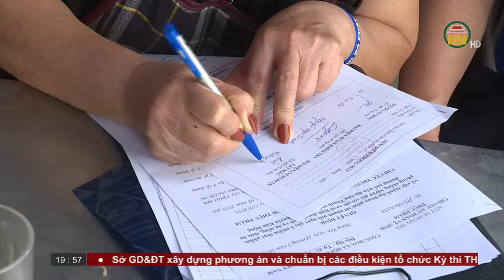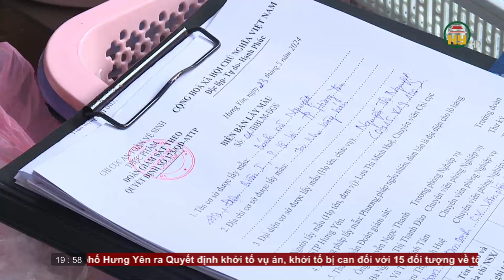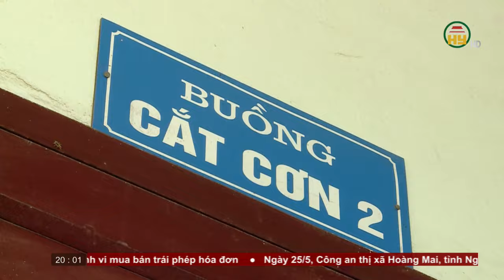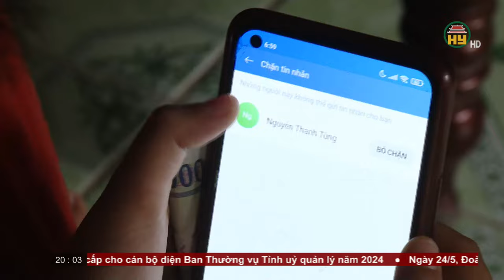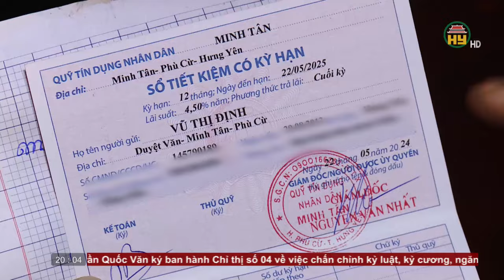Thời sự Hưng Yên thứ 7 ngày 25/05/2024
00:00 - Chào đầu, giới thiệu
00:40 - Thường trực Tỉnh ủy đối thoại với hội liên hiệp Phụ nữ các cấp
03:53 - Khai giảng lớp bồi dưỡng ngạch chuyên viên cao cấp
06:07 - Giám sát thực hiện bảo vệ môi trường
08:07 - Đầu tư xây dựng công trình giao thông
08:54 - Hưng Yên phấn đấu sớm  bàn giao hành lang tuyến 500KV
11:22 - Tăng cường phòng chống ngộ độc thực phẩm từ thức ăn đường phố
14:37 - Nỗi đau của những gia đình có  người nghiện Ma túy
17:25 - Cảnh giác lừa đảo trên không gian mạng
19:51 - Chào hết
Địa chỉ: 164 Nguyễn Văn Linh, thành phố Hưng Yên, tỉnh Hưng Yên
Tiktok: Truyền hình Hưng Yên
Facebook: Đài Phát thanh và Truyền hình Hưng Yên
Zalo: Đài PTTH Hưng Yên